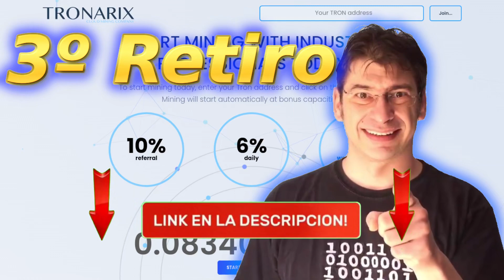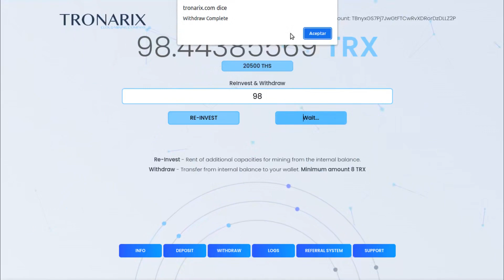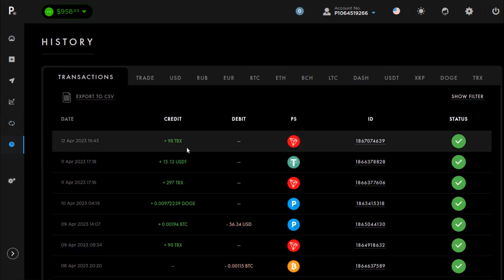⚠SCAM⚠ Ordeno mi Tercer Retiro desde Tronarix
⚠SCAM⚠  se fue el 24/04/2023

✅ Voy a ordenar mi tercer retiro desde Tronarix y si sale bien ya habré recuperado mi inversión iniciar y obtendré 33 TRX de beneficios. A partir de aquí todo serán beneficios. Espero que dure mucho tiempo más.